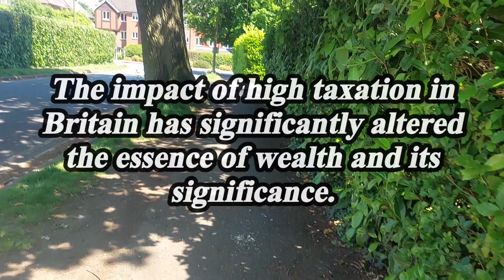How high tax Britain destroyed what it means to be rich .